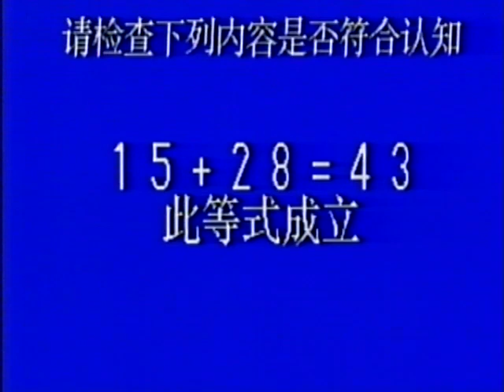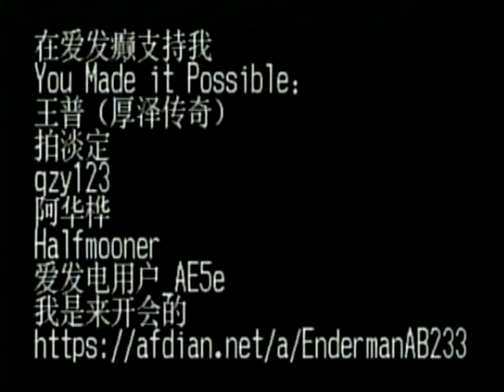岷川电视 叠尘认知检测